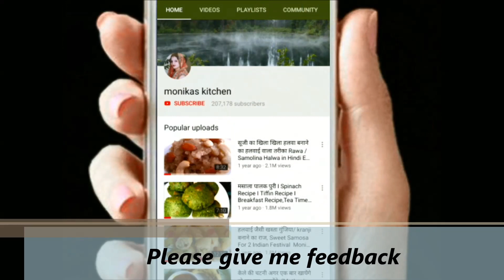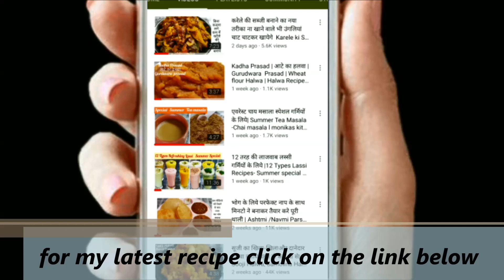बचे हुए चावल से बनाये बहुत ही टेस्टी नाशता जिसे खाकर सभी आपकी तारीफ करेगें